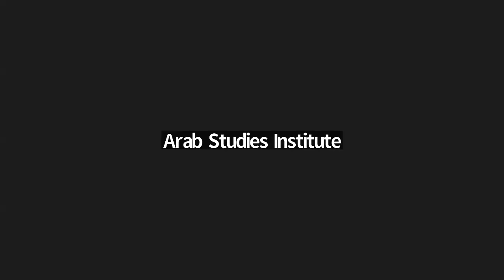Palestine for Hawai‘i - Teach-In and Fundraiser to Support Kanaka Maoli Communities Rebuild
Join Palestinian, Kanaka Maoli (Native Hawaiian), and allied scholars and movement workers for a teach-in and fundraiser to support Indigenous rebuilding efforts in Maui.

The recent wildfires in Maui have left historic Hawaiian communities devastated, with 99 confirmed dead, one thousand missing people and thousands more displaced from their homes and lands. As Kanaka Maoli have taught us, these wildfires are not “natural,” but are settler colonial disasters with roots in the expropriation of Native lands, waters, and other natural resources – in the service of the tourist industry and backed by the U.S. military-industrial complex.

This teach-in centers the histories and experiences of Kanaka Maoli communities with U.S. settler colonialism in Hawai’i, continued organizing for Hawaiian sovereignty, and practices of solidarity between Hawai’i and Palestine. It is grounded in the recognition as Palestinians that Native Hawaiian’s ongoing struggles for freedom from U.S. military occupation and settler colonialism are interconnected with our own continued struggle for liberation from Israeli colonial violence.

In the immediate wake of city, county and state government abandonment, and with private realtors now preying on those who have lost their homes, we call on Palestinians across the diaspora (and our allies) to support Native Hawaiians’ local efforts to rebuild their communities and livelihoods as an act of radical love and reciprocal solidarity.

We encourage community donations directly to Mauna Medic Healers Hui and Pacific Birth Collective.

Speakers:
Cynthia Franklin
J. Kēhaulani Kauanui
Māhealani Ahia
Kahala Johnson
Nour Joudah
Rana Barakat